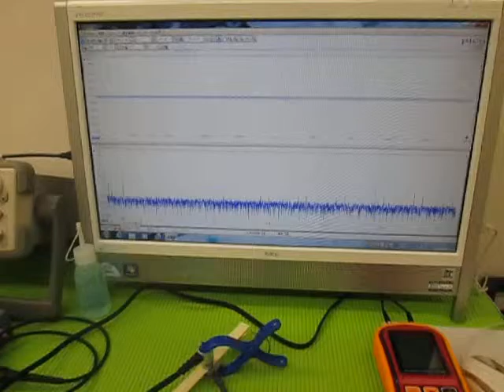音圧測定装置：超音波テスターを利用した実験動画 Ultrasonic experiment